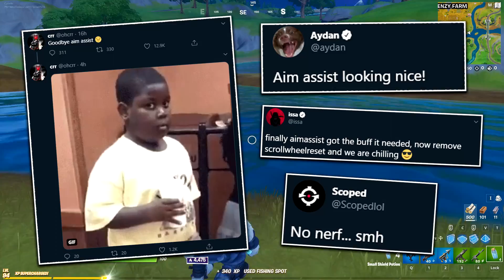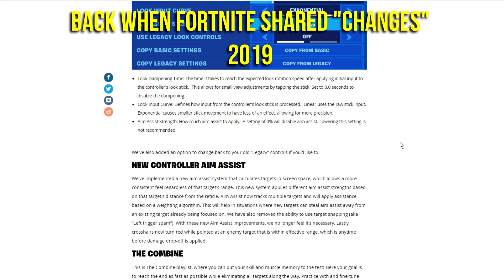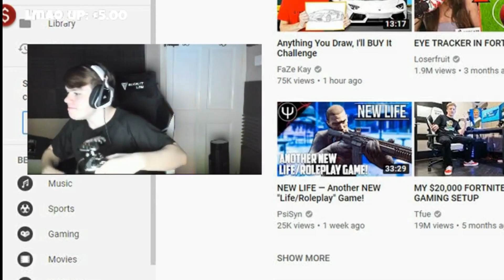Did Fortnite Really CHANGE Aim Assist? (Nerf Or Buff)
In today's video we take a look at all of the NEW adjustments for Aim Assist on PC, in Fortnite Battle Royale!

Song Featured: Island - @Ikson